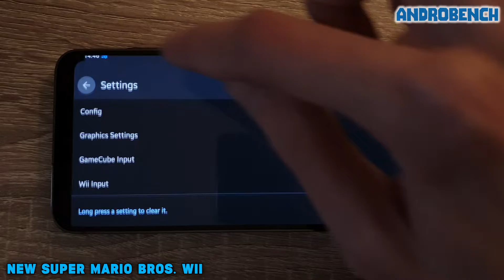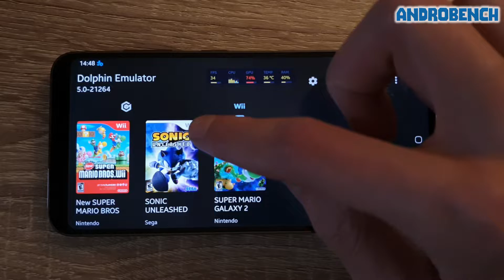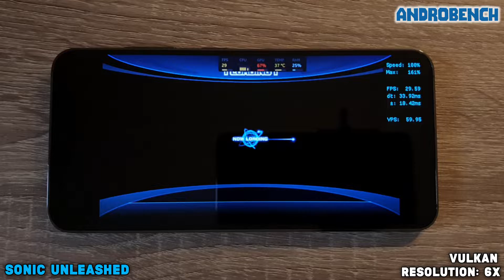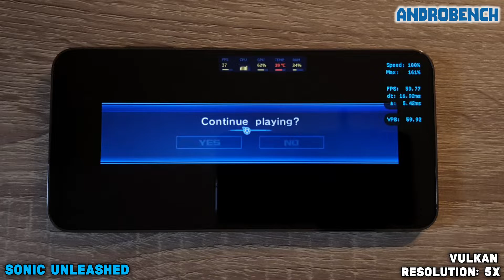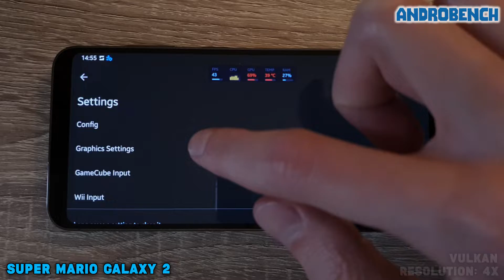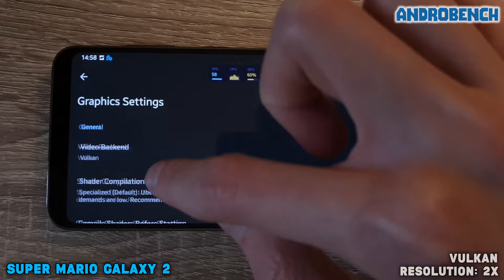Galaxy S23 / SD 8 GEN 2 - New Super Mario Bros. Wii / Mario Galaxy 2 / Sonic Unleashed -Dolphin-Test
Dolphin Emulator (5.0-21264) test on Samsung Galaxy S23 (Snapdragon 8 Gen 2, 8GB RAM, UFS 3.1 version).

Time Stamps:
00:00 Dolphin
00:12 New Super Mario Bros. Wii
04:40 Sonic Unleashed
09:30 Super Mario Galaxy 2